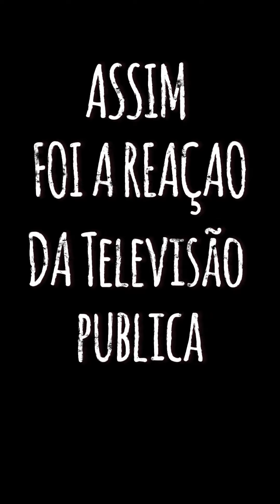Voçe sabia que isto aconteceu em Johannesburge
Uma explosão misteriosa no meio da cidade de Johannesburge...deixa um pandimonio jamais visto. As imagem falam for si .horror so visto nos films. Veja o video. panico e estragos. Uma explosão como fosse terramoto de terra.